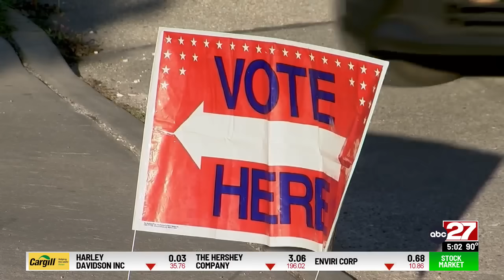"Pennsylvania Republicans for Harris" launched to raise support for Democratic nominee